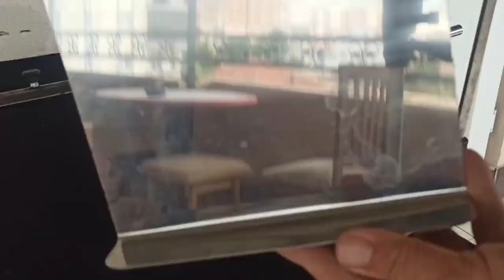Homemade Sheet Bender. Simple And Convenient.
Simple and convenient hair bender made of wood.  You can easily bend sheet metals with this apparatus. The recipe is in our next video.